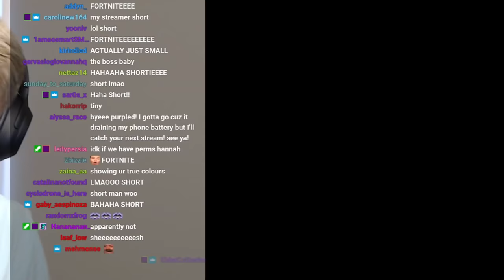Purpled Learns Ranked Skywars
Use purpledvods on Twitter with your thumbnail for a chance to be chosen!

Today, I play Bedwars and Skywars on Hypixel. Later on in the stream, I play Fortnite Arena with P0land. I marked the timestamps below so you can easily access the parts of the stream.

Bedwars - 00:00
Skywars - 01:23:15
Fortnite - 02:44:00